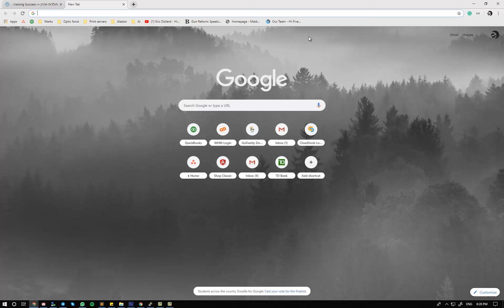toldos aharon cheridy